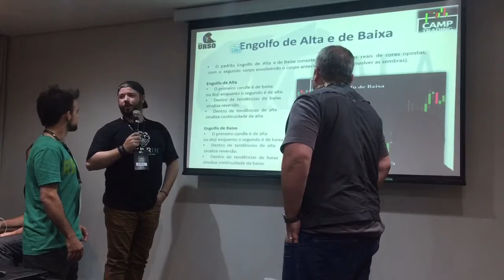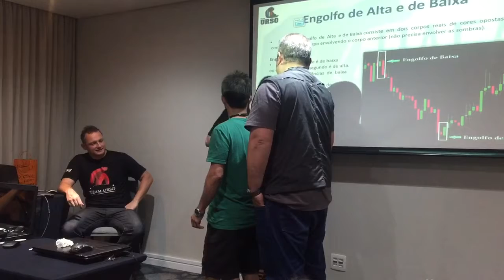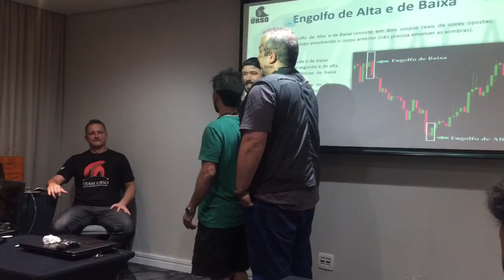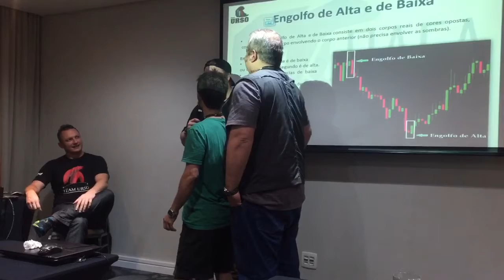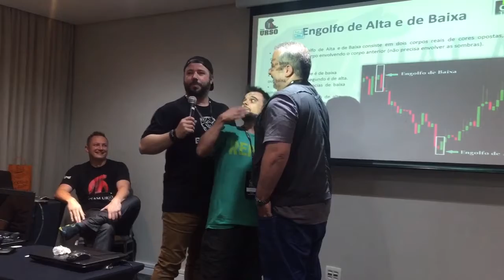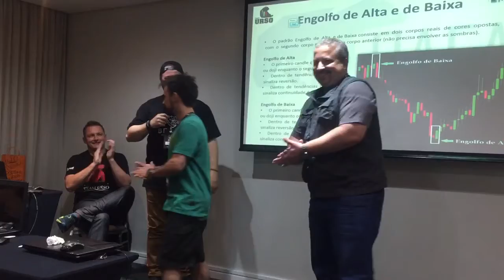Engolfo dos Ursos